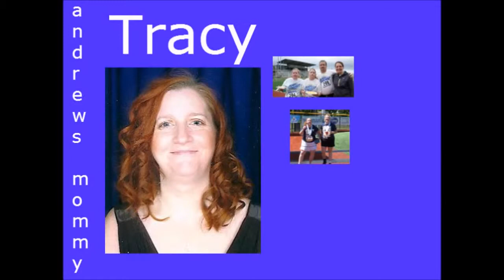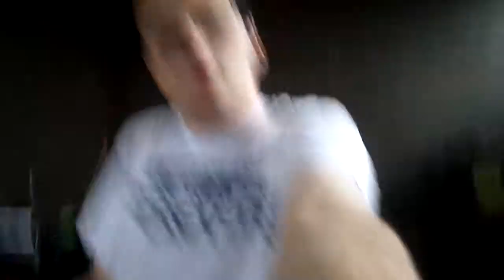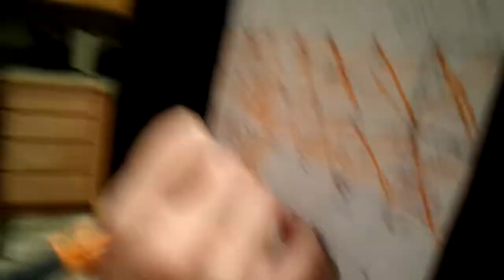broke my butt (6.17.14) (Y1) day 356